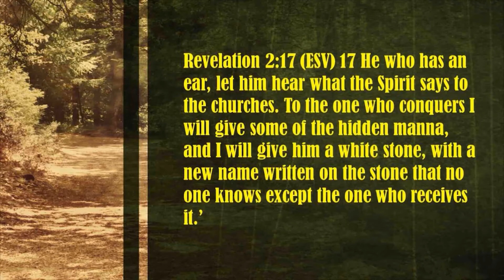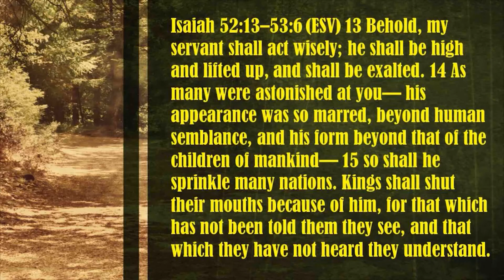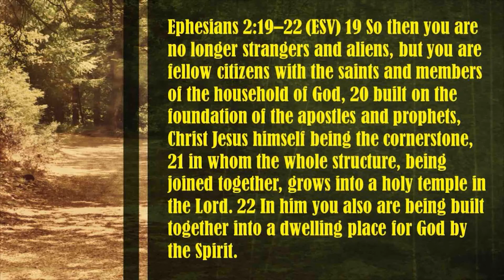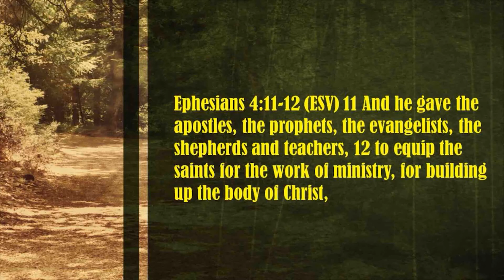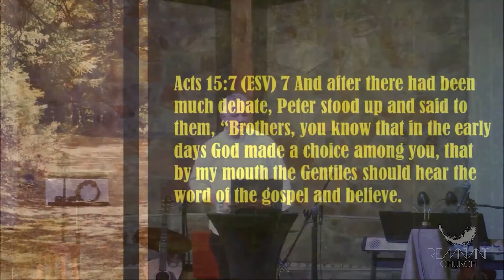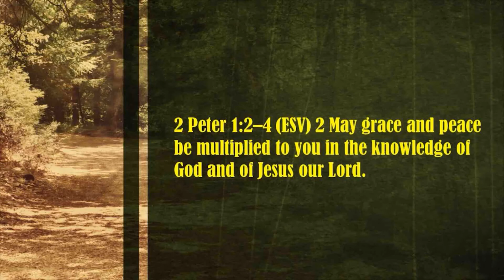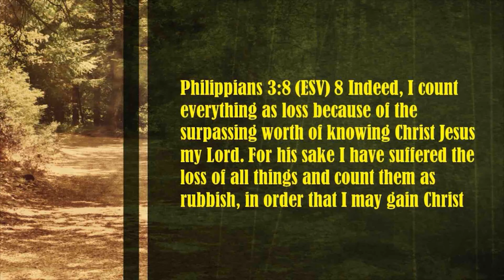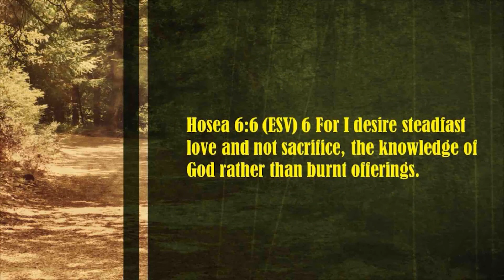Guardians of Truth Lesson Four: Lifeline